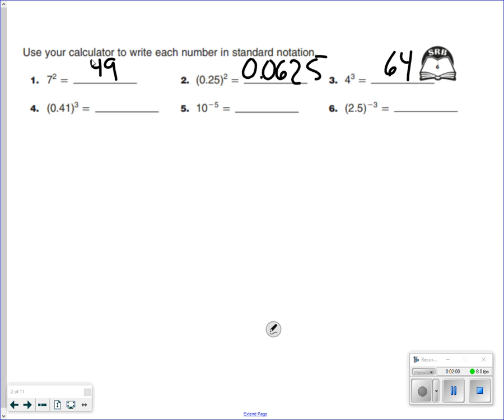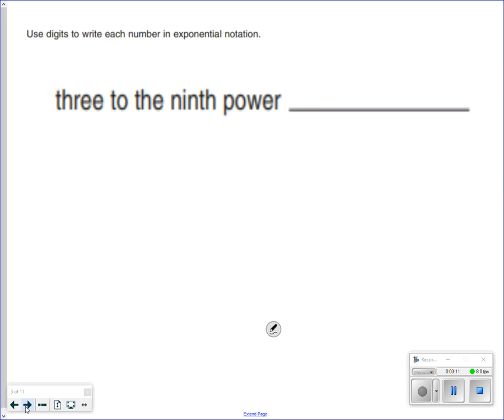Unit 2 10 Flipped No Sound